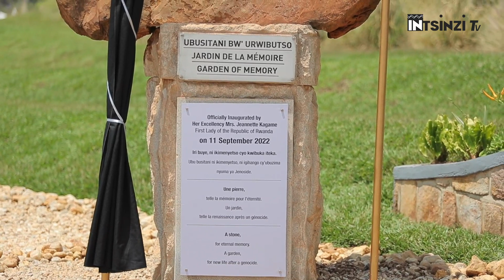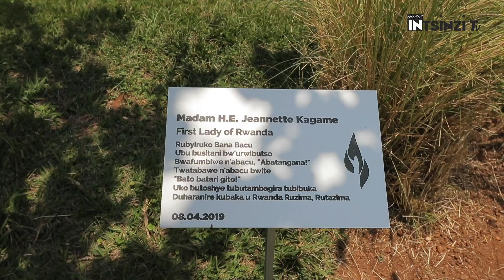Madamu First Lady Jeannette Kagame afungura Ubusitani bw'Urwibutso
Uyu munsi tariki 11/9/2022 ni bwo Madamu First Lady Jeannette Kagame yafunguye ku mugaragaro Ubusitani bw'Urwibutso buri ku Rwibutso rwa Jenoside rwa Nyanza ya Kicukiro.